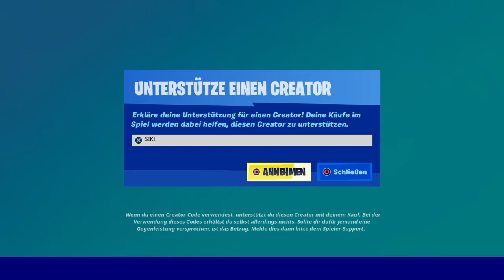Fortnite Shop vom 31.12.2020 | LETZTES SHOP VIDEO | OG FAN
Wie ich im Video gesagt könnt ihr gerne den Creator Code SIKI benutzen . Das ist nicht mein Creator Code sondern der von NULLPROBLAMA so heißt er auf YouTube.